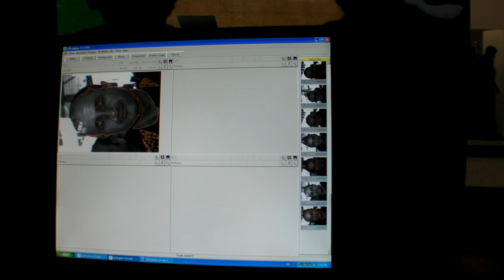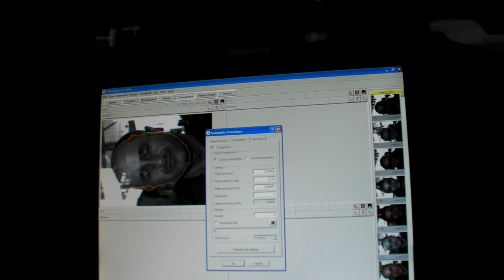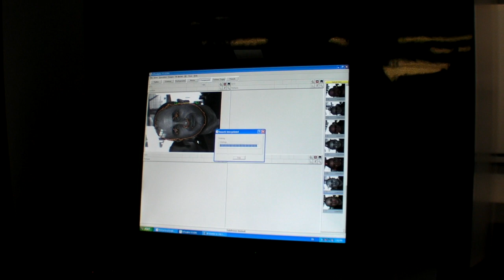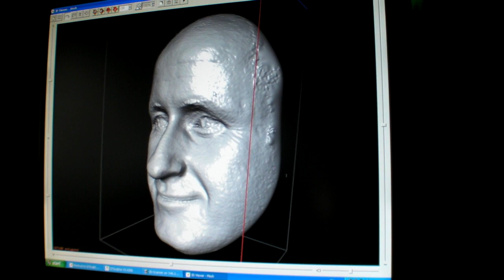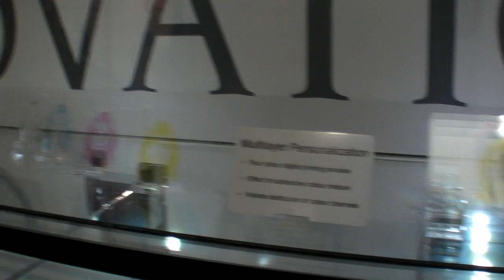Bundesdruckerei 3D Passport system at CeBIT 2009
Bundesdruckerei shows a multi-camera system that automatically generates 3D models of people's faces to then embed those 3D models into future Passport and ID card systems.